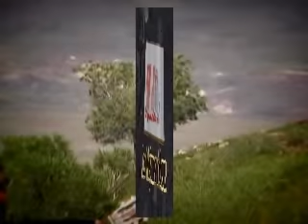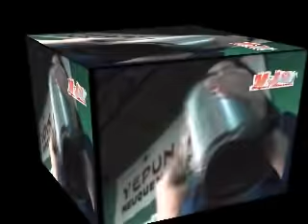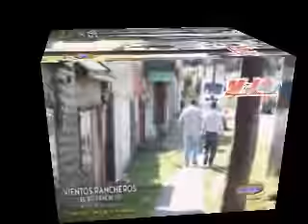Cumbia Regional VideoMix 1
Angel Mercado - El Cumil y La Anastasia -  Los Hermanos Namuncura - Los Camperitos - Los Baguales del Chamame - Pasion Ranchera - Vientos Rancheros - Los Chamas de La Buitrera - Lucianito y su Conjunto.
Canal Alternativo: DVJ MIGUEL ALBORNOZ